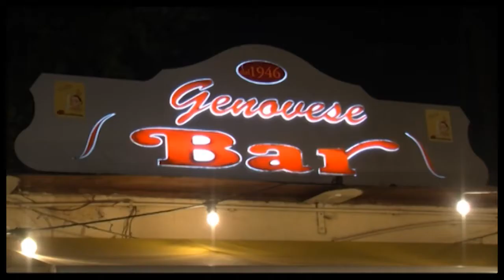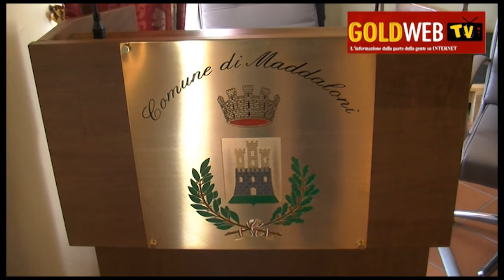Maddaloni. Al via la restituzione del 100% della Tari a cittadini ed imprese. I dettagli e le...